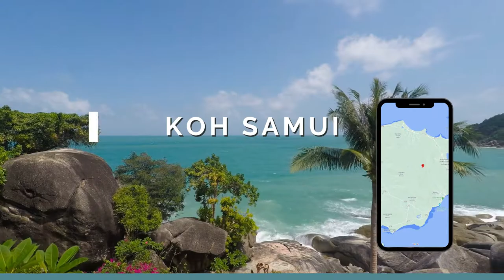Thailand Dreaming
Considering a trip to Thailand? Here is some inspiration for you, even during Covid!